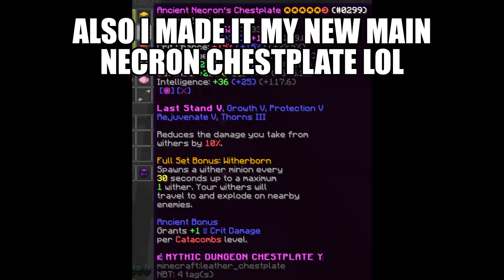How to EASILY Catch SCAMMERS! (Hypixel Skyblock)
How to EASILY Catch SCAMMERS! (Hypixel Skyblock) ➨ always be careful when trading with other players, there are so many creative scams out there

➨ Texture pack: RKY's 300k

Song(s)

Ninja Hideaway

CPU: AMD Ryzen 7 3700X 8-Core 3.6GHz
Motherboard: Gigabyte B450 AORUS PRO WIFI
Keyboard: Corsair K63 Compact Mechanical Gaming Keyboard — CHERRY® MX Red

Mouse: Glorious™ Model O

Monitors: None, I use my third eye (jk, dm on discord if you wanna know those lol)

Why are you reading thisthis Minecraft YouTube video was made on Hypixel. Hypixel is a server with lots of games, such as Bedwars, Skywars, and Minecraft's biggest MMORPG Hypixel Skyblock. Hypixel has has a lot of notable players, such as Dream, Technoblade, and Tommyinnit. Hypixel Skyblock is Hypixel's most popular game. Some of the popular items are the Hyperion, Necron armor, Storm armor, overflux, plasmaflux, the 50mMidas sword, the Aspect of the end, the Aspect of the dragons, the valkyrie, and many more. Some of the bad things on Skyblock are Duping, irl trading, and scamming. I hope you enjoyed these words which are all relevant to the video! Also, a new farming island was added which has the Golden Ball item, which no one owns and is one out of one (1/1). Rat pet is cool. Swavy, Timedeo, Fairy Soul Guide, Money Making Method, and other things are all part of the server, along with Refraction. Dungeons necron floor 7. Master mode is a thing as well. They recently nerfed the strength stat, making a lot of dungeons classes a lot worse such as Berserker and Archer. Mage, Healer, and Tank should be fine. The hypixel admins have completely removed sword swapping and killed the bonemerangs. The giants sword is also dead now. The Astrea is still trash. This is a Hypixel Skyblock Tutorial, or a Hypixel Skyblock Dungeons Guide. please fix negative strength because of the Soul Eater enchant, and buff archer. nerfmage tho. I voided the Hyperion, so sad. I love Technoblade and Dream and Tommyinnit and 56ms (Swavy) and Thirtyvirus, not just because their names get views as meta tags. This video is not a Dungeons Guide, Money Making Method Guide, Hypixel Skyblock Guide, or anything of the sort. Recently, Hypixel released the SMPS, similar to the Dream SMP with members like Skeppy and Sapnap. This is long lol. Then 600 the next day. Then 700 the next day. What the freak! I AM AT 800 NOW GG! Also Hypixel Admins released an enderman slayer boss quest thing, and it is pretty difficult to kill which is why you would need an enderman slayer guide or tips and tricks on how to beat the new enderman slayer. The Juju bow is really good. I also like the warden helmet and Necron Armor. I recently got SCAMMED!!! They took my Strong Dragon Chestplate, I am in tears. At least they didn't take storm armor or superior armor. The crown of greed is bad. I crashed the NEW GAME MASTER RANK and got BANNED ON HYPIXEL! The anticheat Watchdog is broken. RATS. Floor. Catacombs. Badlion is not very good. I played dungeons not using the new Terminator bow, which is very op. Thirtyvirus does not like the god potion, he says it is not a good item. Personally, I am impartial. Recombobulators are cool though! Rend VS Soul Eater ultimate enchantments, which is better! I think Legion and Chimera are cool as well! Hypixel is currently down! Large DDOS attacks forced the server to close to resolve the issues. This video is NOT an auction flipping tutorial or Bazaar Flipping tutorial. It is not a money making method video either. The mini wither can bother some people if used in a certain way. Scammers are desperate in Hypixel Skyblock. The MELON HELMET is the NEW BEST HELMET IN HYPIXEL SKYBLOCK! SUB TO QUAGLET! idk what to add sorry. DREAM SMP TWITTER DREAM STANS MCYT MCTWT LOL! Undertaker01 is my favorite youtuber. I found out how to dye ANY armor in Hypixel Skyblock. This is kind of an Armor Dying tutorial. (not) REAL!!! I became egrill (girl). Foraging is a bad skill. Fishing too.